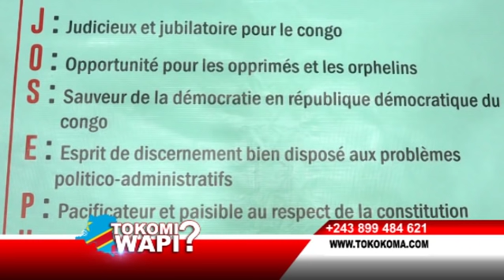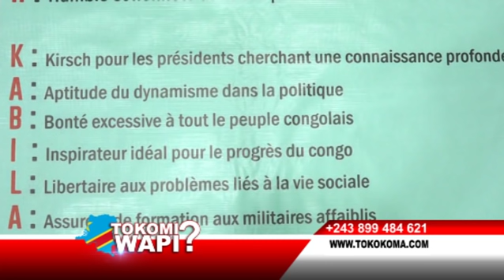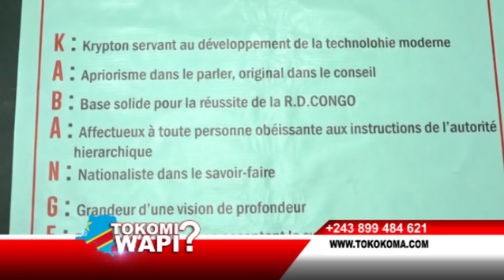TOKOMI WAPI 08 05 2020 PPRD BA REPONDRE MUKUNA